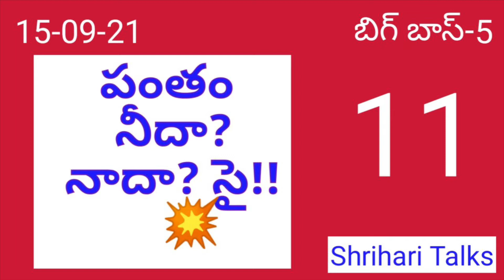Shrihari Talks-Bigg Boss 5-Review on 11th episode aired on 15-09-21.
Bigg Boss 5-Review on 11th episode aired on 15-09-21.